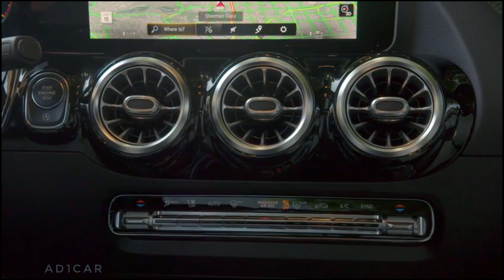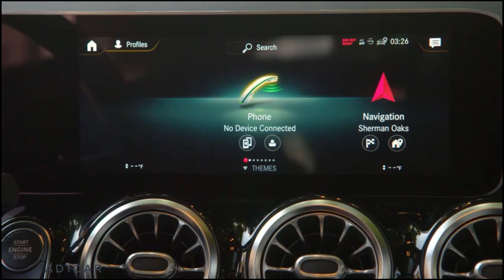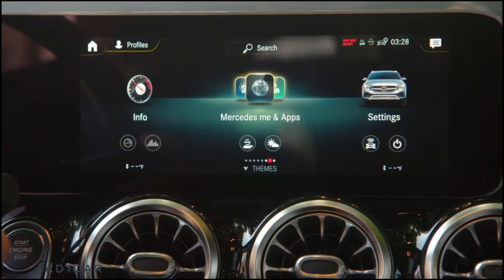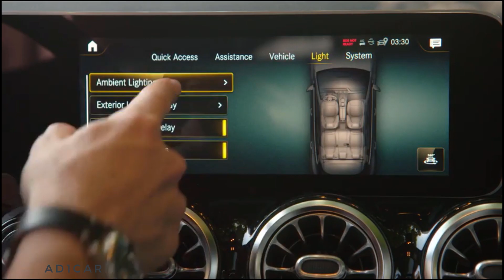2021 Mercedes GLA 250 4MATIC – Perfect Compact SUV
2021 Mercedes GLA 250 4MATIC Specifications:
Max output – 221 hp @ 5,500 rpm
Max torque – 258 lb-ft @ 1,620 – 4,000 rpm
Transmission – 8-speed dual-clutch, AWD
0-60 mph – 6.6 sec
Top speed – 130 mph
Fuel consumption – 24 / 33 / 27 mpg combined